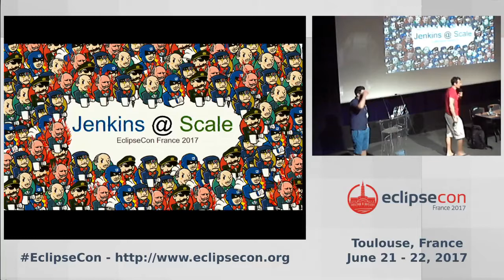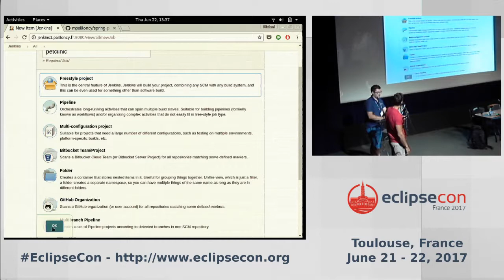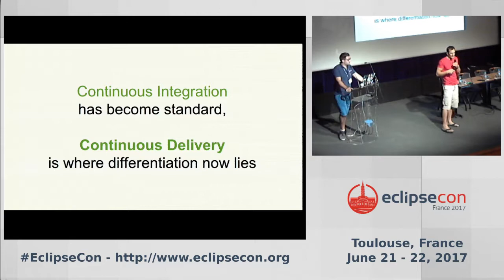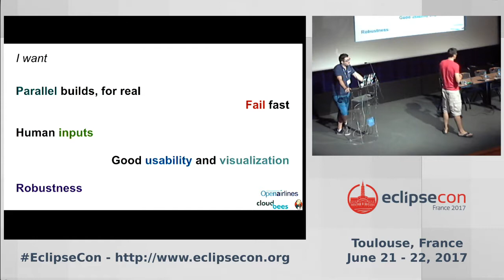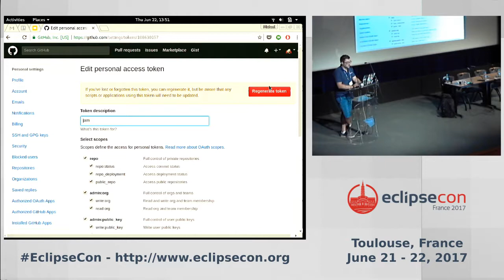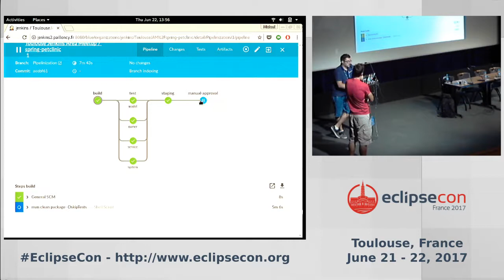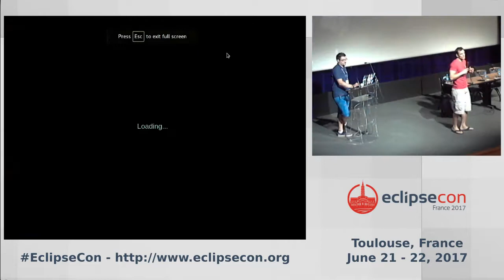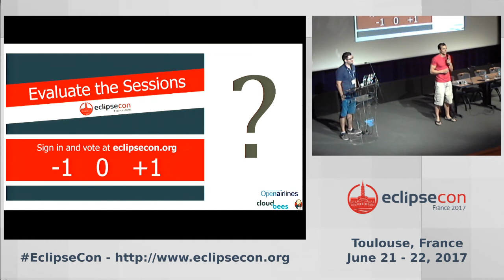Jenkins at Scale, Baptiste Mathus & Michael Pailloncy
If you have a Jenkins master with a handful of agents, or no agents at all, and you would like to go to the next level, read more.

In this session, we will present you the new User Experience of Jenkins: Blue Ocean, and will show how to easily create your Declarative Pipeline using the new Visual Editor. From there, we will then demonstrate how to set up a Job in a few seconds to automatically builds all your branches, your Pull-Requests and post back build status.

We will then show how to leverage Jenkins (Declarative) Pipelines and easy parallelization, by scaling agents in the Cloud to drastically reduce the time to get feedback from your builds, taking the code from commit to production.